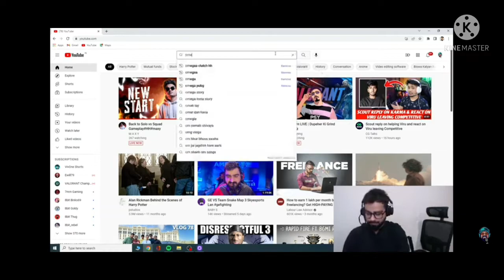Spero And Mazy React Omega Chiness Reflexes 😱